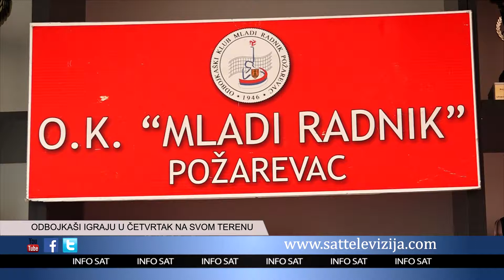ODBOJKAŠI IGRAJU U ČETVRTAK NA SVOM TERENU